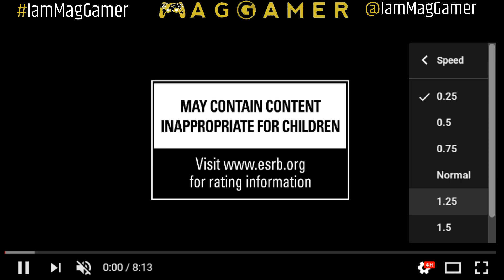Death Stranding - New Trailer - TGA 2017 - Break Down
This video is a one take recording about the new Death Stranding trailer from TGA 2017. The breakdown tries to stay away from Theories and focuses on factual evidence for the most part. Nothing is scripted just honest dialog about what Kojima has said and what the trailers show and how both relate to each other. Feel free to drop some info and add to the discussion. We suggest you watch all 3 trailers normally than come back to this one for a more closer look at some parts.

This is our Live stream and Gameplay Channel

MagGamer.com bringing you Gaming at its finest.

Official site
MagGamer.com

Esports Organization